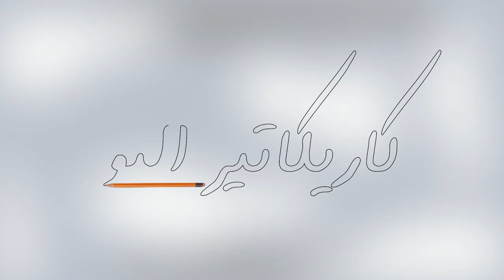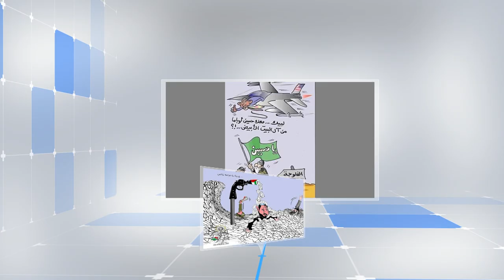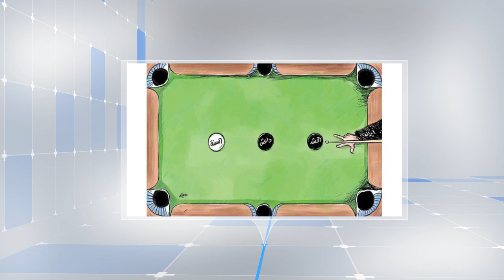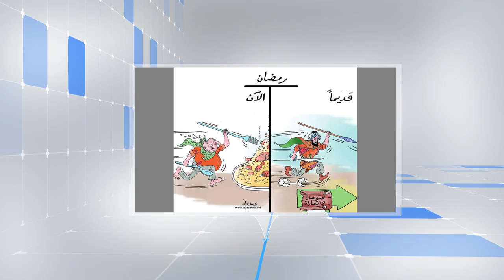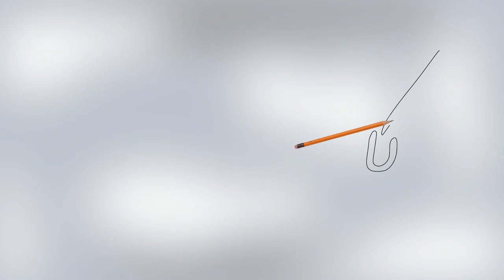كاريكاتير اليوم 12 6 2016